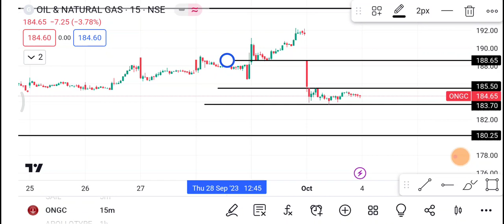4 October ONGC share | ONGC Share latest news | ONGC Share price today news